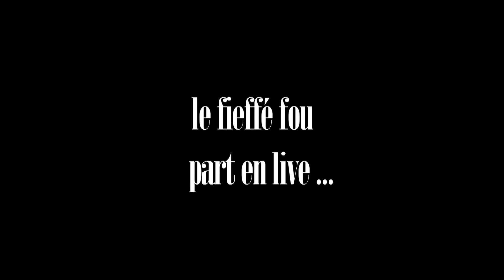Tombé du ciel /Gino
cover / medley de "il est tombé du ciel" et de "gino" ( Arno/les Têtes Raides) . tour de chant du fieffé fou a l'auditorium de douarnenez en décembre 2012